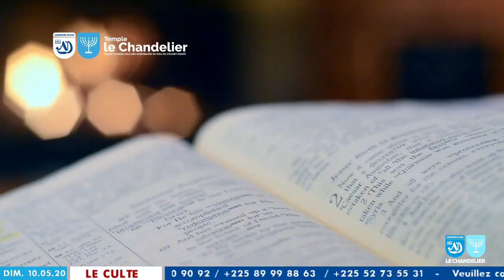Avance en eau profonde - Pasteur Prefinah Coulicaly - AD Chandelier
Message donné par le Pasteur PREFINAH COULIBALY, de l'Eglise des Assemblées de Dieu de Cocody Angré,  Temple le Chandelier.

Thème : Avance en eau profonde
Références: Luc 5 versets 1-11

Les principaux points :
1- Quelle signification donnons-nous à ces termes?
2- Pourquoi aller en eau profonde?
3- Les qualités qui conduisent en eau profonde
4- Les résultats